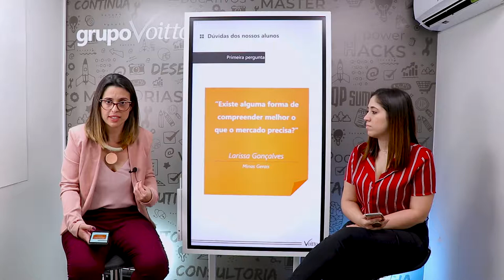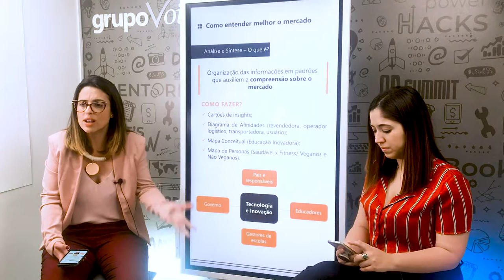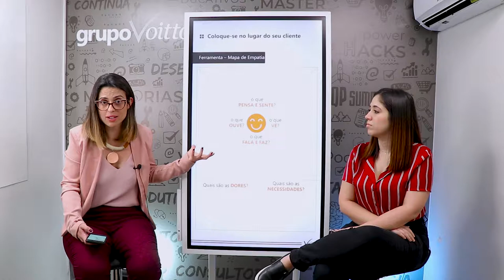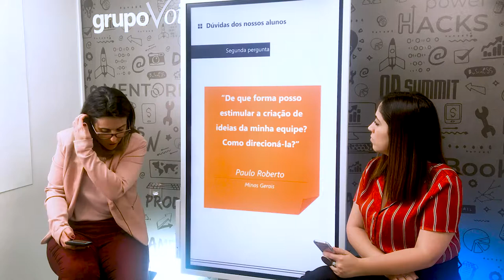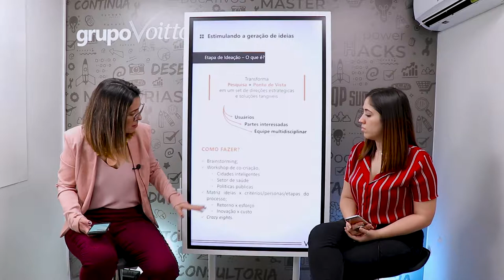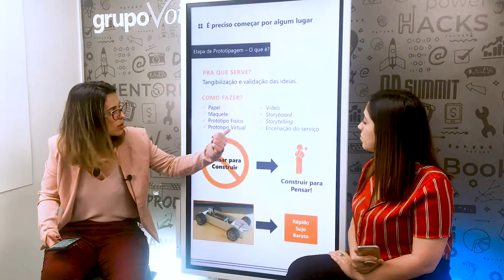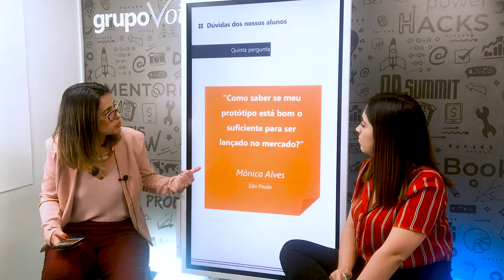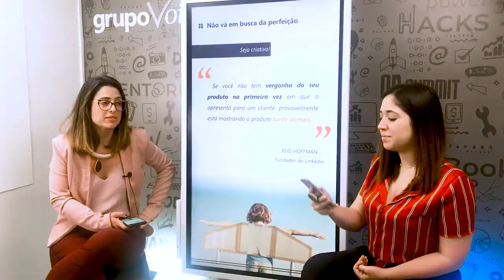Transformando ideias em projetos com o Design Thinking - Mariana Paes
Mês do Consumidor: ofertas exclusivas com descontos de até 80%, além de bônus exclusivos, saiba mais Aproveite o Mês do Consumidor aproveitando ofertas exclusivas com descontos de até 80% além de bônus exclusivos, saiba mais Aproveite o Carnavoitto e inscreva-se em 6 cursos gratuitos com certificado, saiba mais O Design Thinking é um modelo de pensamento que veio para revolucionar a maneira de encontrar soluções inovadoras para os problemas, indo além da necessidade de criar produtos ou serviços. Nesse vídeo, Mariana Paes vai te mostrar como transformar ideias em projetos utilizando Design Thinking .

✨ Aprenda como encontrar soluções inovadoras e tirar seus projetos do papel. Acesse

💡 Aprenda como consolidar e destacar seu produto no mercado através do Growth Hacking! Acesse